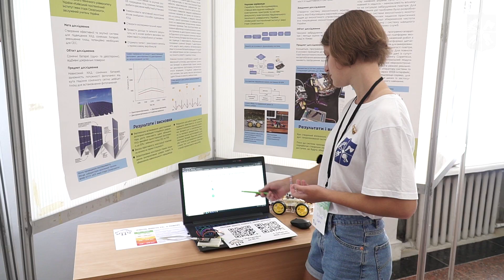Старт Sikorsky Challenge 2021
На Х Фестивалі інноваційних проєктів «Sikorsky Challenge 2021: Україна і Світ» сьогодні відбулися панельні дискусії й презентація інвестиційних проєктів учасників із секції «Оборона та безпека».

Під час Міжнародного оборонного інвестфоруму обговорювалися стратегічно важливі проблеми й розвиток оборонної промисловості України. Розробники представили десятки власних проєктів, які мають практичне значення для української армії.

🏆 Переможці стануть відомі вже 14 серпня.